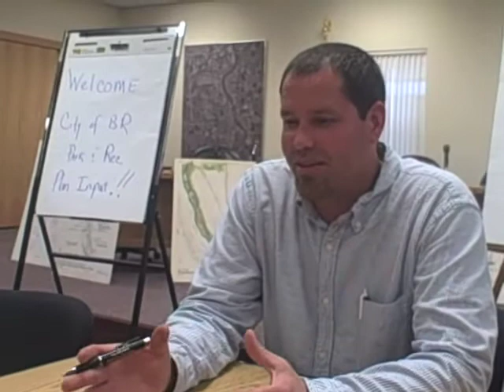Residents offer their ideas for Big Rapids' parks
The Big Rapids Parks and Recreation Department is revamping its five-year master plan and asking for feedback from city residents. About 25 people attended a forum on Tuesday, April 26 at city hall to let city officials know what they would like to see in Big Rapids' parks. (Pioneer video/Jonathan Eppley)